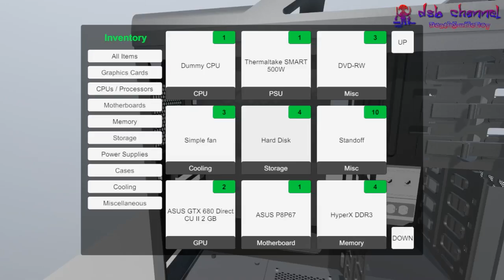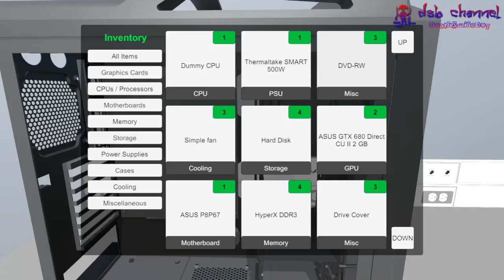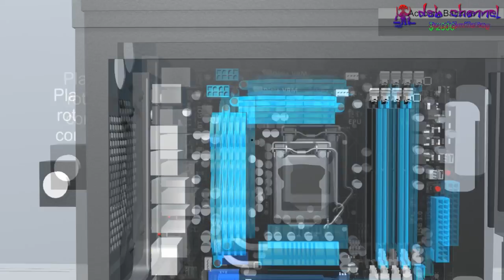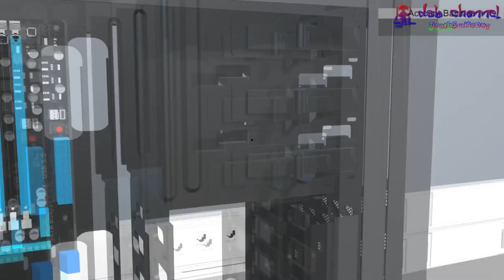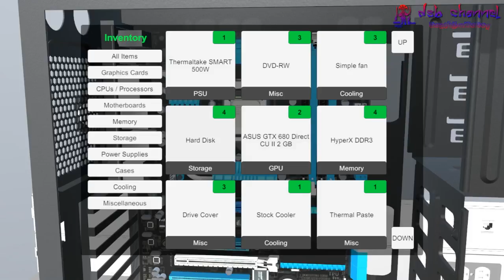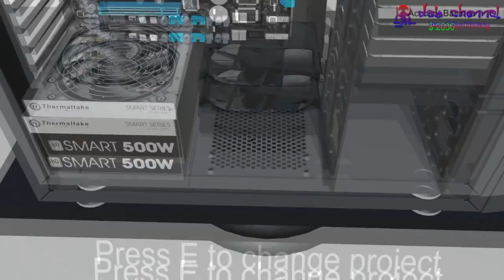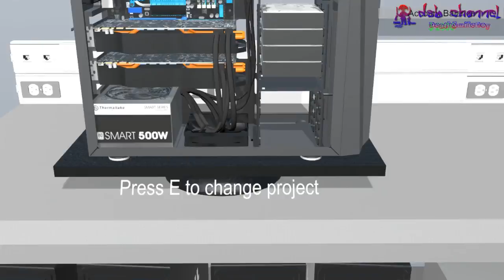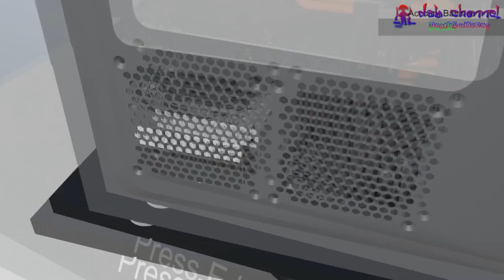Сборка ПК в PC Building Simulator